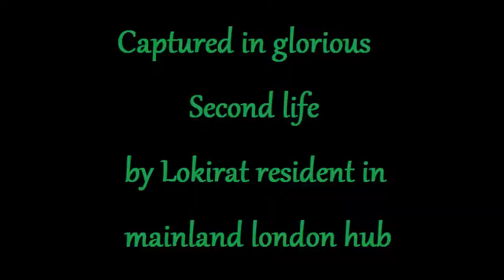Unexpected visitor in the welcome hub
Well, there i was being supportive and this rezzed in to say hello! Filmed in second life